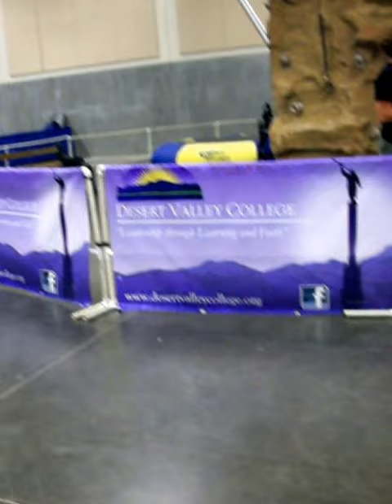Happy 33rd Birthday Josh with THELDSLIFE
- Sponsor At Left - Story Below - Bungee Jump Provided By Folks At The Fair Supporting an LDS College in Nevada

I'm AT the Clark County Fair!!!

I was at the Clark County Fair on my birthday. I was permitted 1 ride on the bungee trampoline... oh my gosh, it was FUN! I had to have SOME fun on my birthday, eh?
Hey us LDS folks CAN HAVE SOME FUN... no one should think that Mormon's aren't allowed to have fun because WE DO!

I'm currently working my final few days at the Fair marketing the Kangoo Jumps.

(Note: I threw up shortly after wards on the car ride home. I had to pull over at about 143rd and N.E. 4th Plain and I lost my dinner... which wasn't ALL that bad considering my dinner consisted of a Hot Dog... not the BEST food to eat late at night to be sure!)